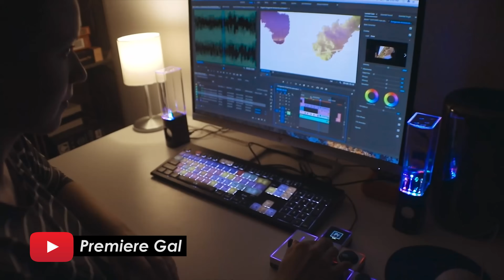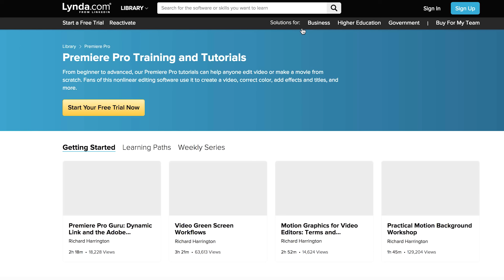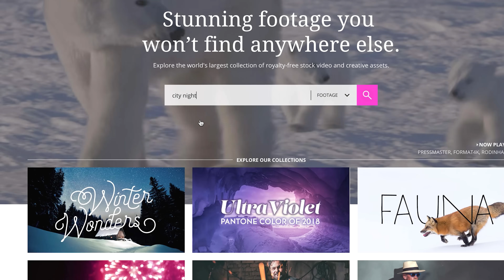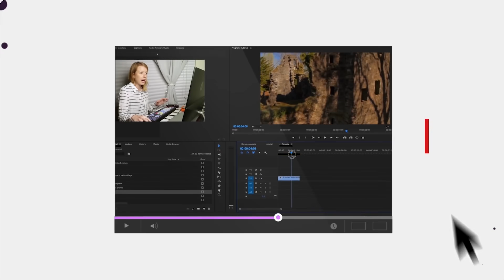How to Learn Video Editing Online — 3 Tips and Best Resources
Want to learn video editing? In this video Kelsey a.k.a the Premiere Gal shares 3 tips for getting start the and best video editing resources!

Big thanks to YI Technology for helping make this CES coverage possible. Check out the world's first 4K 60fps action camera called the YI 4K+

Show Notes, Video Gear and Links

1. Pluralsight — On-demand learning made simple (Free 10-Day Trial)

2. Lynda — Online video tutorials (Free 30-Day Trial)

3. Adobe Creative Cloud and Premiere (Video Editing Software)

4. Pixabay: Free Images and Stock Video Clips

5. Pond5 —  Stock Video Library, Audio Clips & More

6. Premiere Gal: Free Video Production Tutorials

Check out other video is our CES 2018 series on YouTube

Download the FREE Think Media TV Video Gear Buyer's Guide

4K Live Event Video Setup (Our Gear for CES 2018)

About This Video:
In this video Sean Cannell from Think Media talks with Kelsey Brannan a.ka. the Premiere Gal and they talk about how to get started with video editing and tips for getting started with video editing. In this video she shares video editing tips and tricks for beginners. If you've been curious about how to get started video editing or how to become a video editor, check out this video. There are a lot of resources on how to learn video editing online free and many different ways to learn video editing for youtube. Check out this video for all of the details.